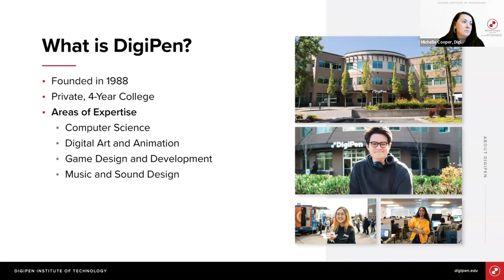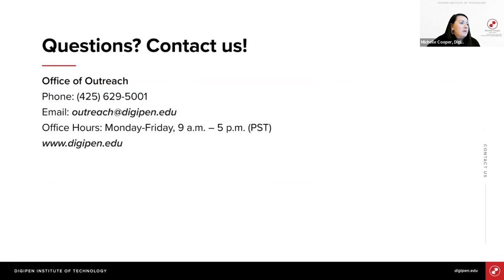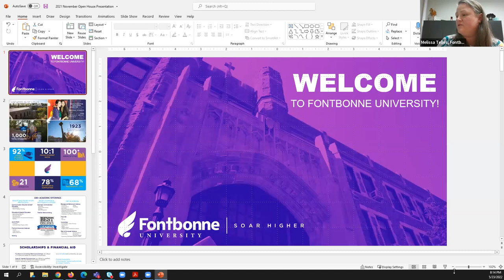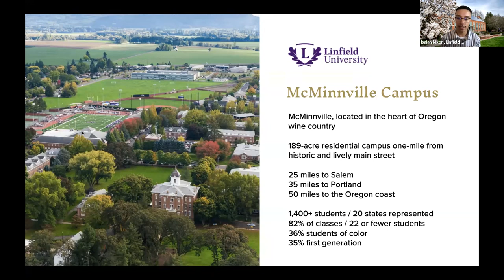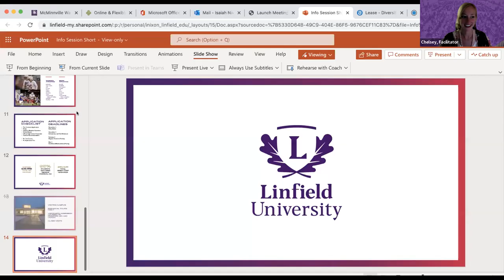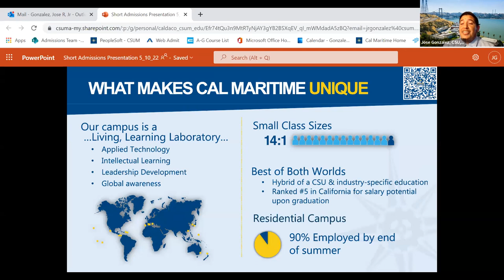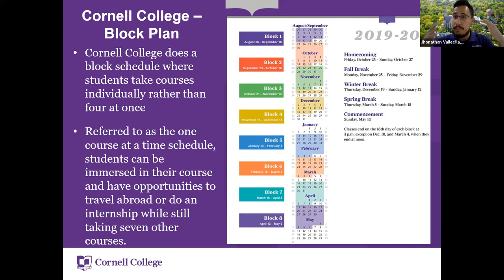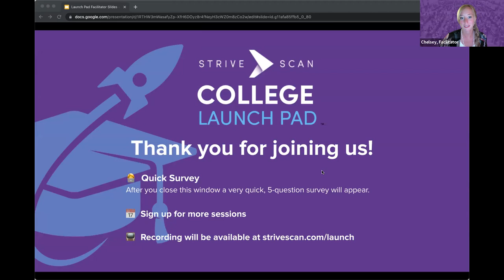Session C1 - StriveScan Launch Pad Colleges by Size Fair - May 23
In this session, you will hear from the following institutions:

DigiPen Institute of Technology (1,200)
Fresno Pacific University (1,000)
Fontbonne University (1,000)
Linfield University (1,300)
California State University, Maritime Academy (1,000)
Cornell College (1,000)